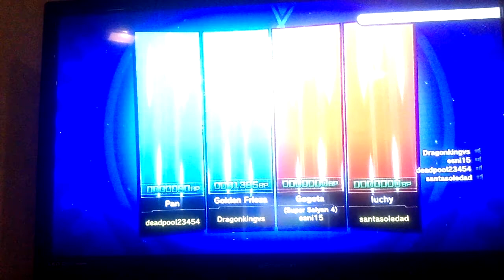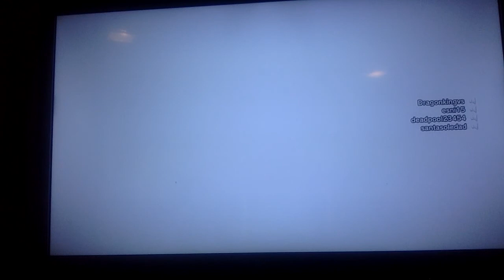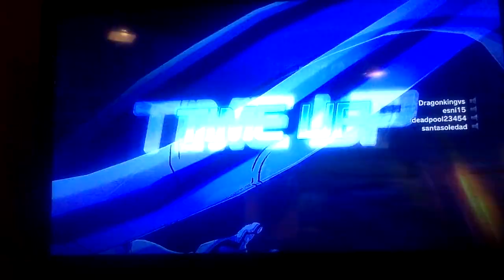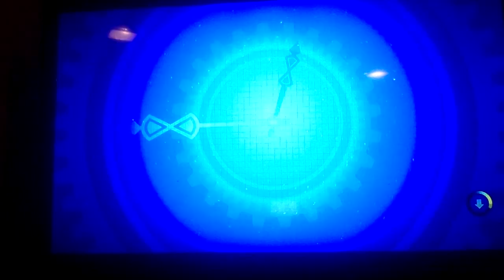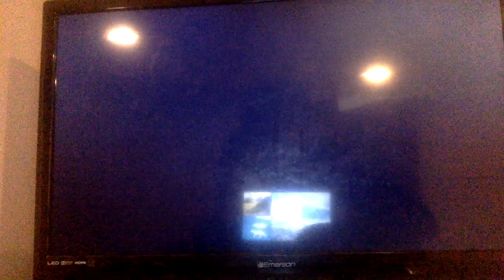XENOVERSE ONLINE BATTLES!!! NO ELGATO!!!GLITCH!!!